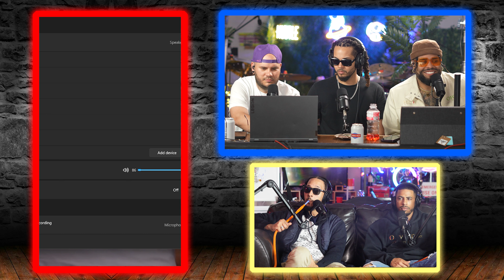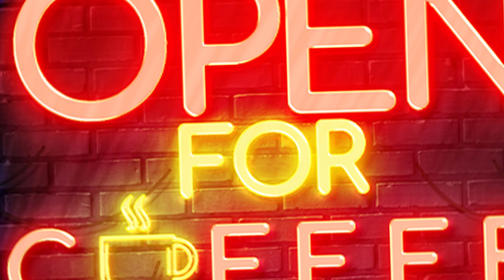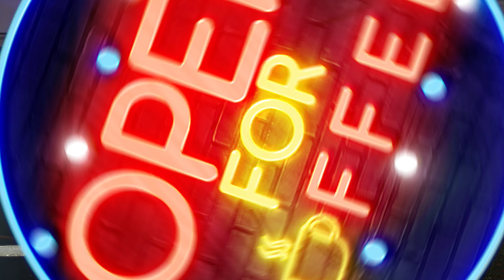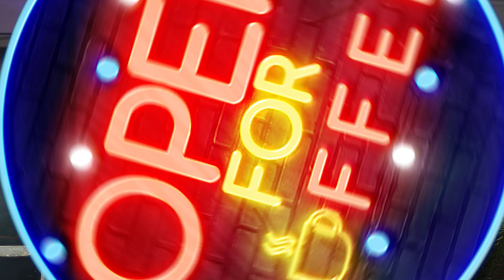Do Women REALLY Care About SIZE?! | Open For Coffee Podcast Ep. 63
Before we moved out of the old studio we got the chance to record a few episodes and we decided to throw some of our craziest videos at the guys.